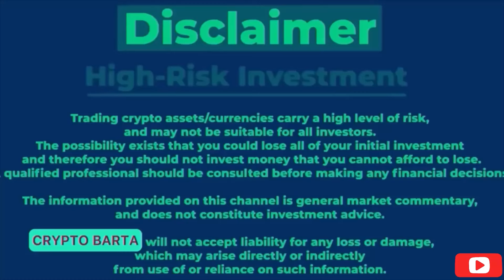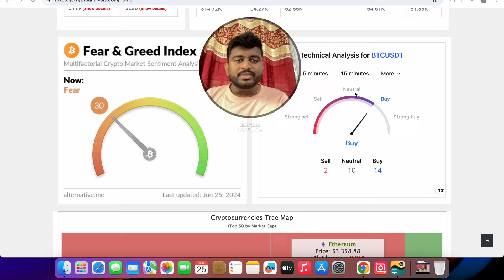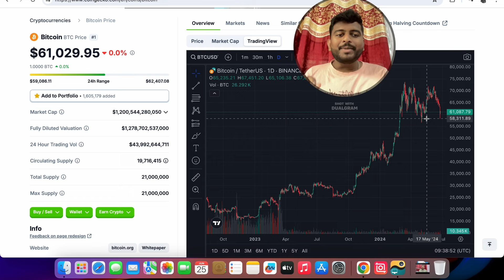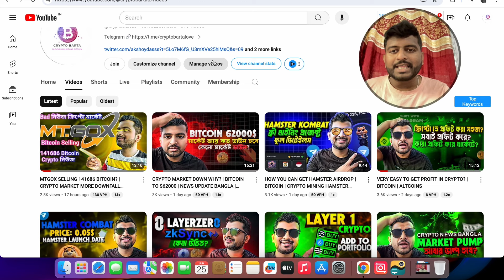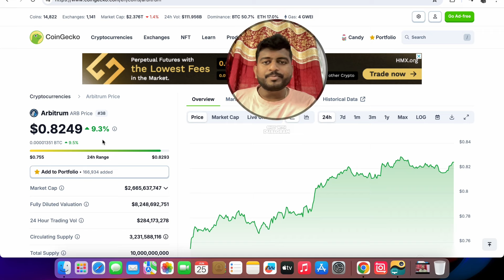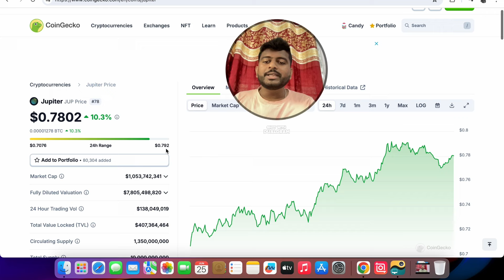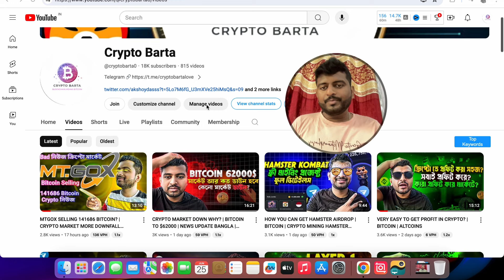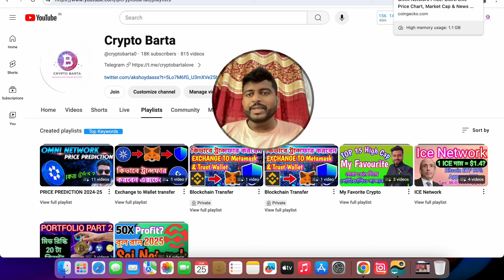ALTCOINS PUMP COMING? | BITCOIN DOMINANCE DOWN? | CRYPTO NEWS BANGLA | MANTA NETWORK | OMNI NETWORK